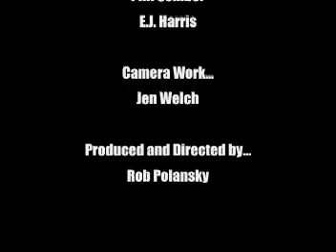Sabotage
a Me llamo Juan Production of CCSU students.